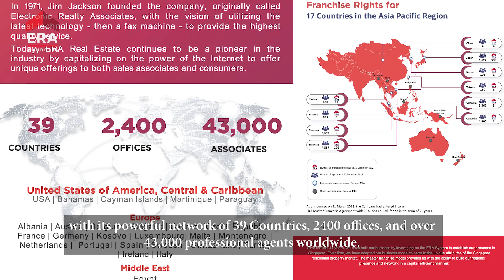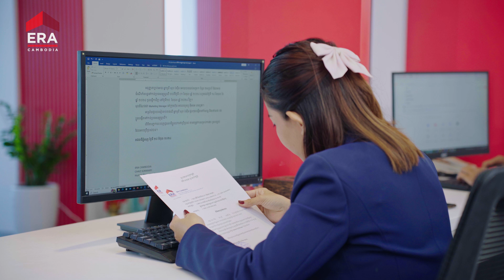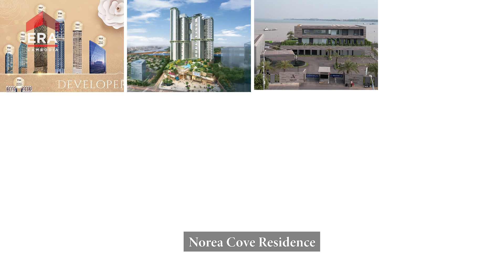ERA CAMBODIA: COMPANY PROFILE 2024!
ចង់ដឹងថាតើ ERA Cambodia ជាអ្វី? ធ្វើអ្វី? មានប្រភពមកពីណា? ហើយសម្រេចបានសមិទ្ធិផលអ្វីខ្លះ?

 👉 សូមទស្សនាវីដេអូប្រវត្តិរូបសង្ខេបខាងក្រោម ដើម្បីស្វែងយល់បន្ថែមអំពី ERA Cambodia!

What is ERA Cambodia?
Where is our Origin?
What do we do?
What are our achievements?

 Please watch the video to find out more about ERA Cambodia!

"ERA Cambodia, Condo Sales Specialist"
"Buy Condo, Think ERA Cambodia"
"Join with ERA Cambodia"